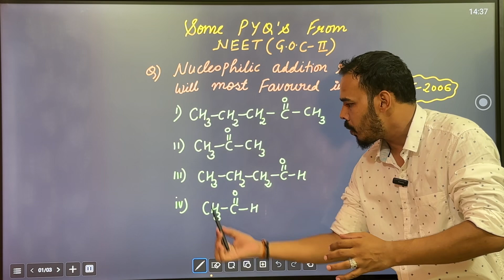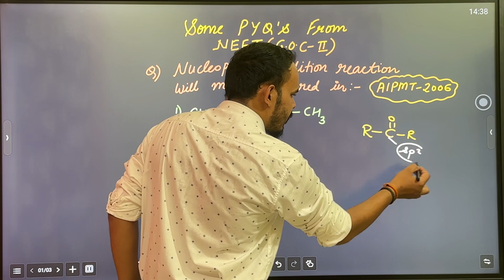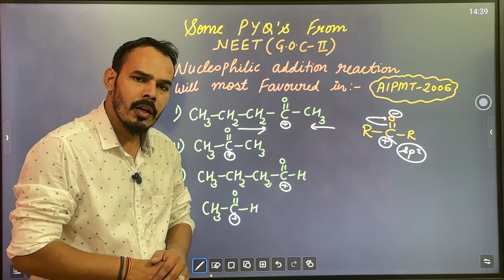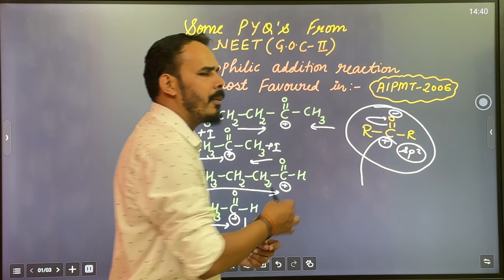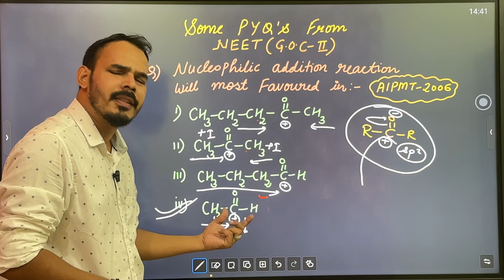PYQS Organic Chemistry | N.A.R | Dheeraj sir | PCB CORNER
By Dheeraj sir from Haldwani